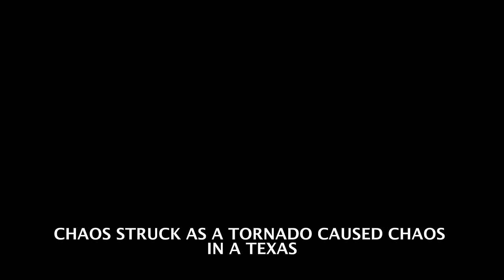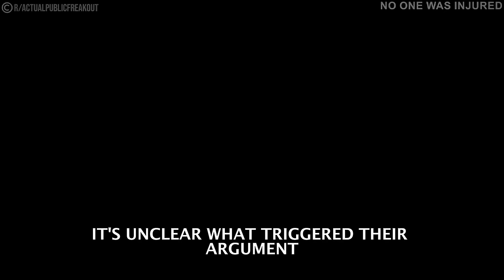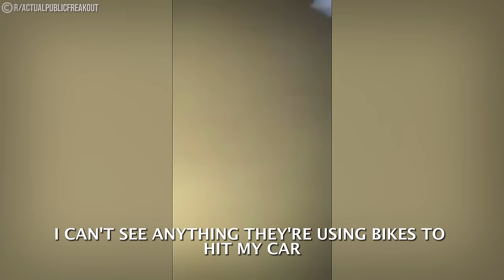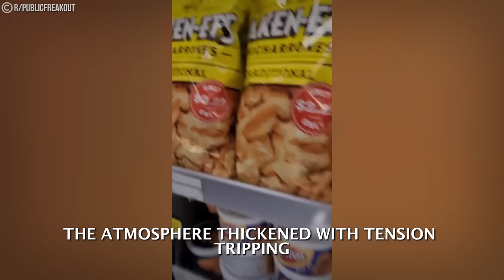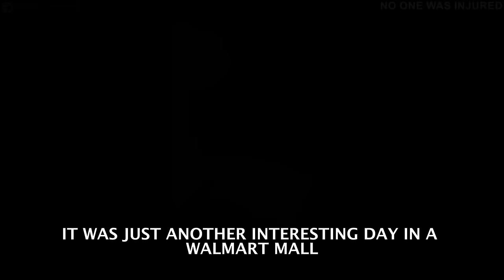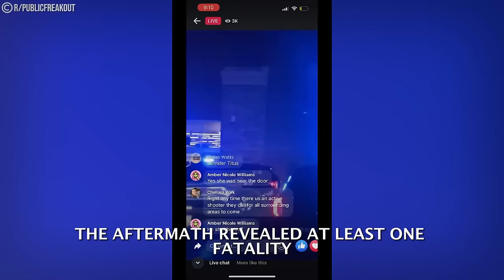1 Hour of Most DISTURBING Moments Caught at Walmart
1 Hour of Most DISTURBING Moments Caught at Walmart

Prepare for an hour of shock and disbelief with "1 Hour of Most DISTURBING Moments Caught at Walmart." This video compiles 60 unsettling clips captured in Walmart stores, showcasing the unexpected and sometimes bizarre behavior of shoppers. From strange encounters to unusual incidents, join us as we explore the unforgettable moments that have been caught on camera in the aisles of Walmart.